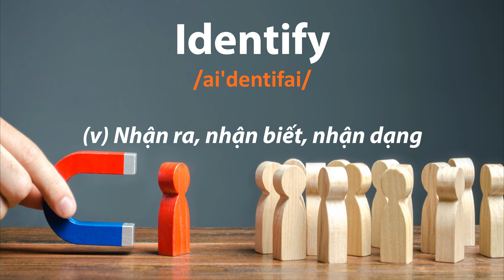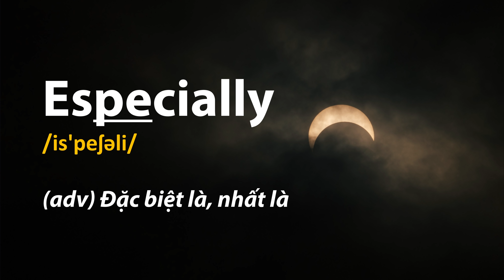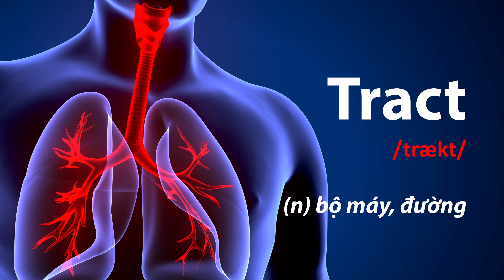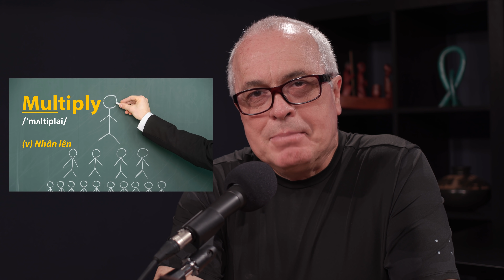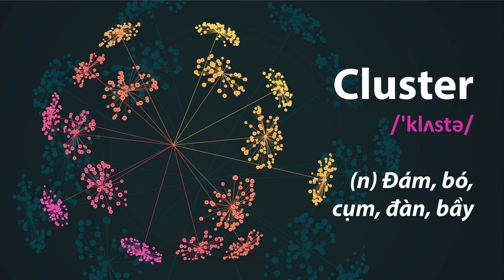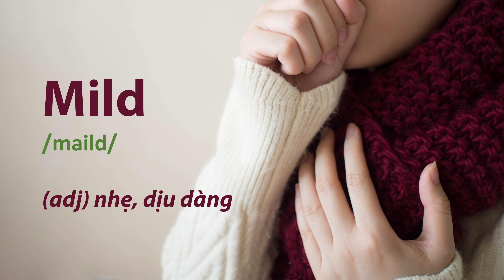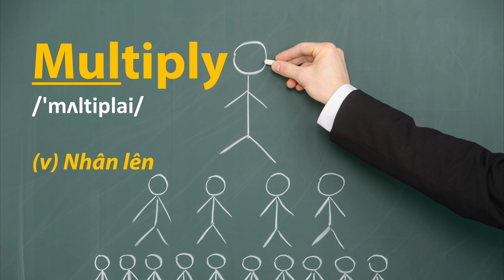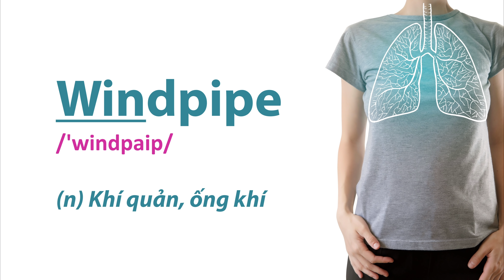Bài 55: Từ Vựng Chuẩn Bị Cho Bài 56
Để học trực tiếp với TK trong tuần, hãy truy cập và đăng ký các lớp học buổi tối. Hôm nay chúng ta sẽ học thêm nhiều từ mới nữa, những từ này các bạn học để chuẩn bị cho bài học 56. Sau này, trước khi qua 1 bài mới, TK và anh Frank sẽ hướng dẫn từ mới cho các bạn trước để khi vào bài học thì mình hiểu nhiều hơn các bạn nha.

Các bạn có thể xem các bài học về giao tiếp của chúng tôi tại đây: